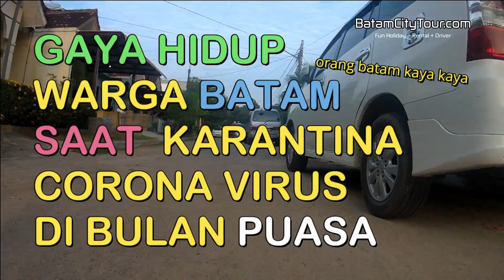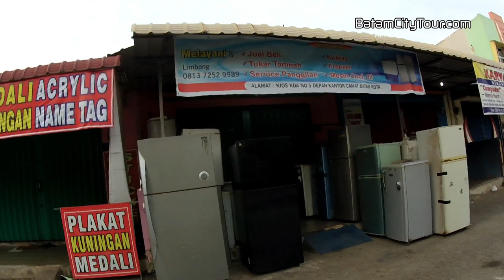APA BAGUSNYA PERUMAHAN KELAS MENGAH BATAM CENTER ? AWAS BANYAK MALING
SUASANA BULAN PUASA DAN WABAH KARANTINA WILAYAH DI PULAU BATAM KEPUALUAN BINTAN DEKAT SINGAPURA